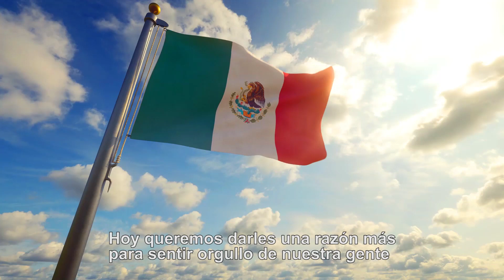Marisa Cuevas / Presumiendo México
Marissa Cuevas es la creadora y Director General de microTERRA, una nueva empresa que desarrolla sistemas descentralizados de tratamiento de agua para extraer fertilizantes de las aguas contaminadas en escorrentía.